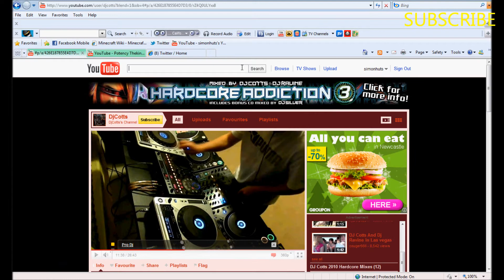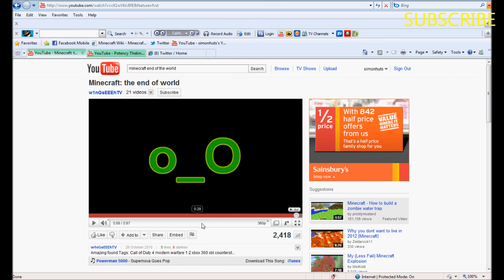(Minecraft) END OF THE WORLD